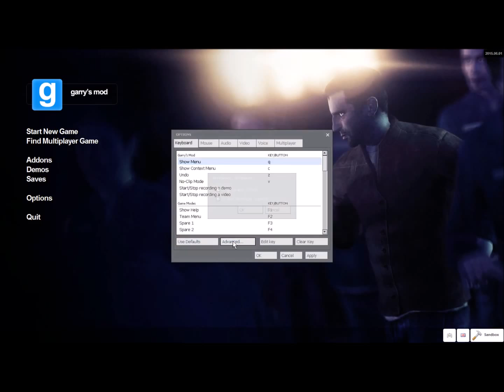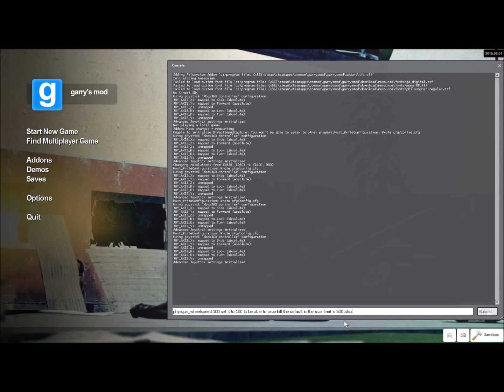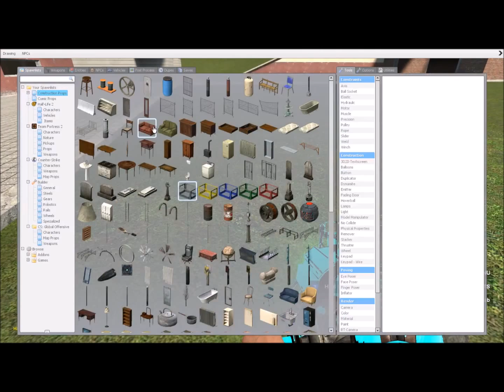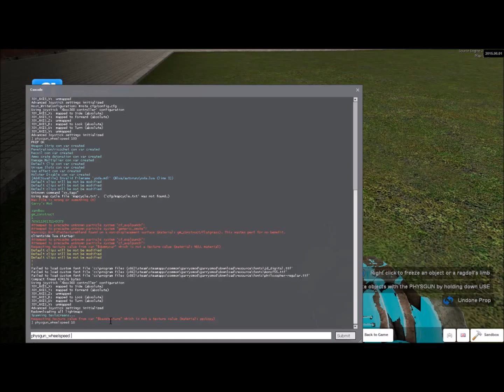Gmod - (How to prop Kill)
This video shows you how to increase the speed of your phis gun and allowing you to prop kill